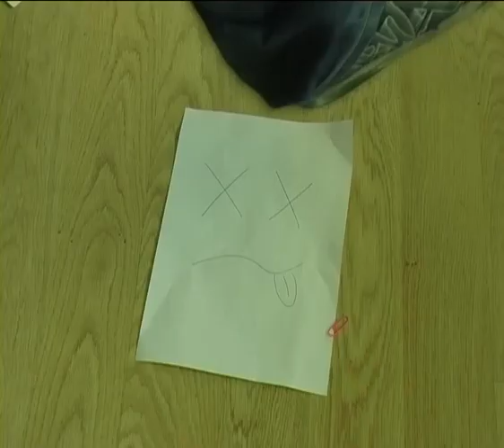When A Man Loves A Paperclip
Man falls in love with a paperclip but will it last?

this was done as part of a task for college where we had 2 days to write and make a film based on a random prop we were given, and ours was a paperclip :)